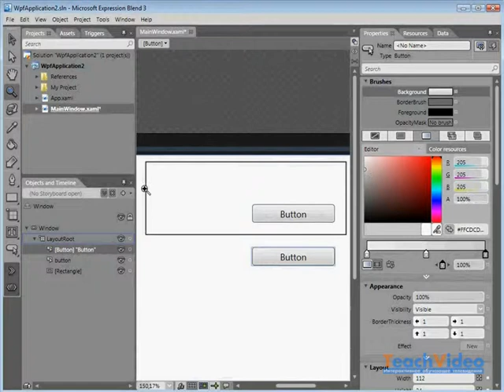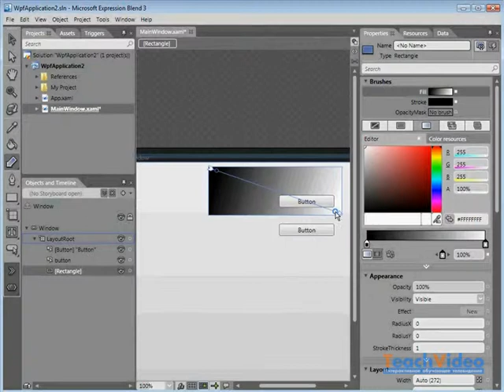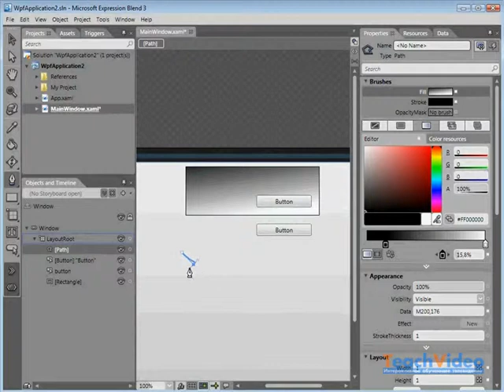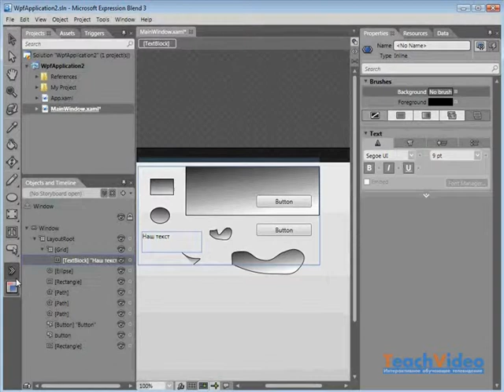Панель инструментов в Expression Blend 3 (7/28)